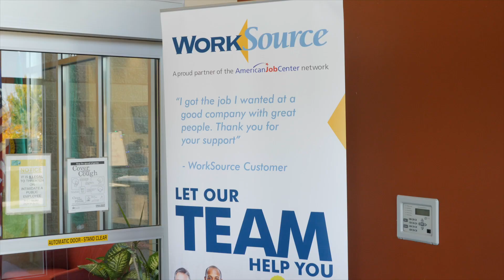WorkSource Annual Fall Hiring Event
Did you get a chance to come out and chat with our recruiter on Thursday at the WorkSource Central Basin Annual Fall Hiring Event?

There were over 180 of you 😲 and Rogelio received many resumes from potential candidates. He provided information about our current open positions, benefits and the services we offer.

We can’t wait to meet more of you at our next career fair. Keep an eye out to see where we’ll be next!